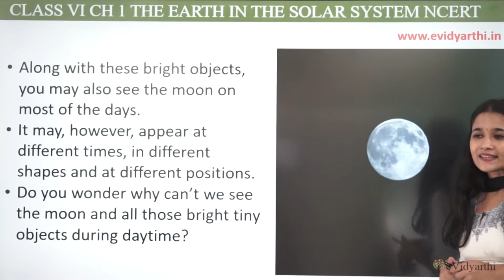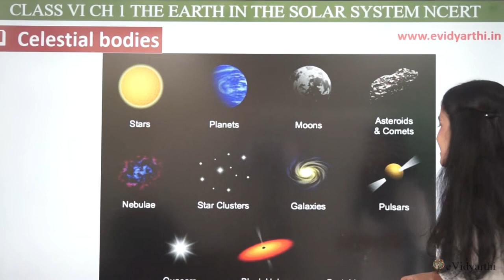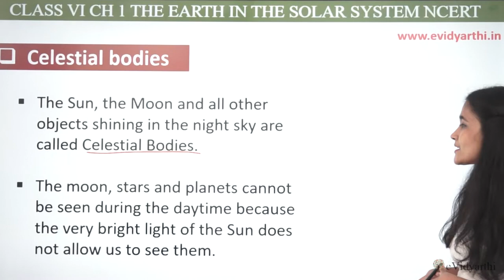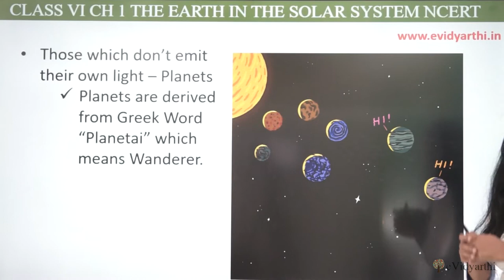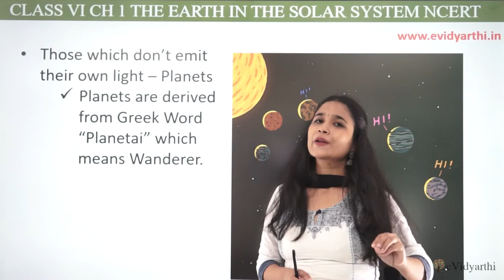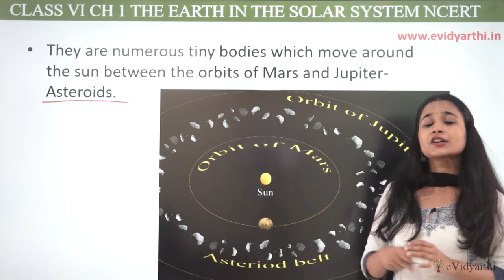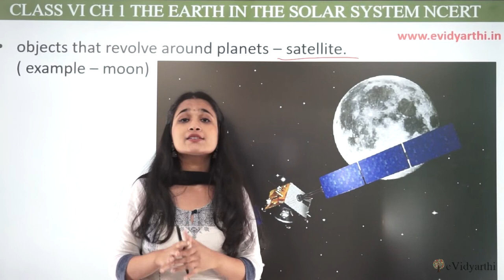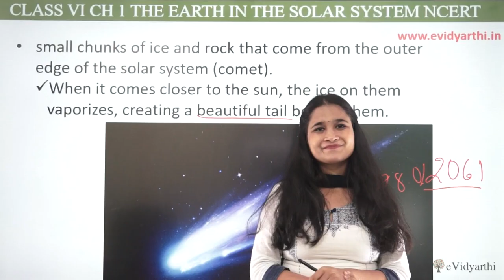Celestial bodies - Chapter 1 - The Earth in the Solar System - Geography Class 6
✔️ Class: 6th
✔️ Subject: Geography
✔️ Chapter: The Earth in the Solar System
✔️ Topic Name: Celestial bodies

0:00 Introduction
3:27 Celestial Body
6:55 Celestial Bodies Can Be Classified As